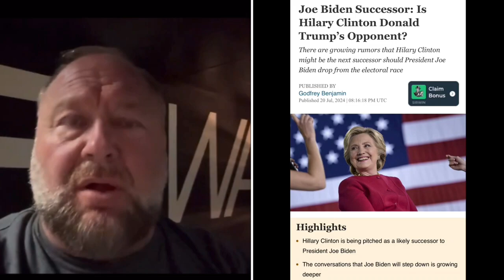Alex Jones on Hillary Replacing Biden: Paul Begley's 2004 dream: "All Christians Against the Wall"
Will Hillary Clinton replace Joe Biden?
Shaun's World

T D Hale dreams: see at 15min mark

(Trump and Obama appear to be using the same shotgun against the eagle in his dream. Obama is the 6th & 8th king with Trump being the 7th king. See Revelation 17:10-11 & Daniel  8:23. Obama as the king of fierce countenance will appoint Hillary over the USA as Obama rules for a short time through NATO, in my opinion.)

I recorded the video of Paul's dream in 2016 at my original Rennie Helder channel.